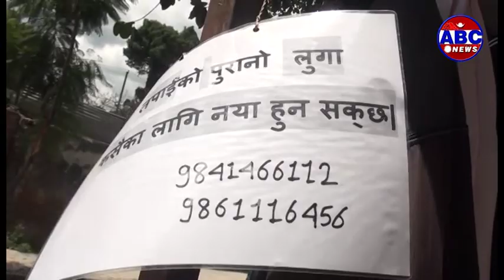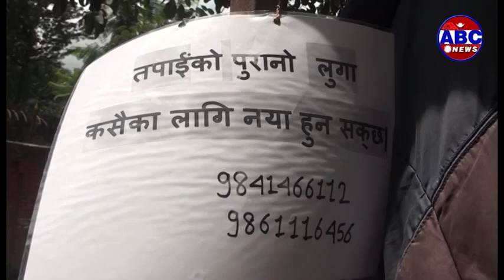ABC Report : काठमाडौमा खोलिएको यस्तो बैक जहां कपडा निशुल्क साटफेर हुन्छ